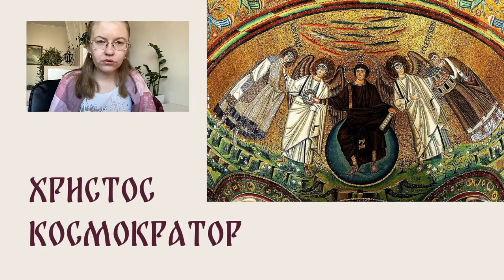☀️ УТРО С ИКОНОЙ ☀️ Выпуск 25 | Христос Космократор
🎬 Двадцать пятый выпуск цикла "Утро с иконой" посвящаем образу Христа Космократора, который вызвал у вас такой живой интерес и много замечательных вопросов - будем разбираться в эфире вместе со всеми деталями.